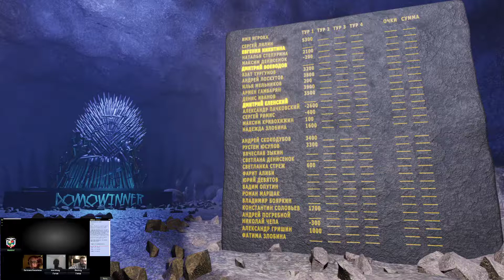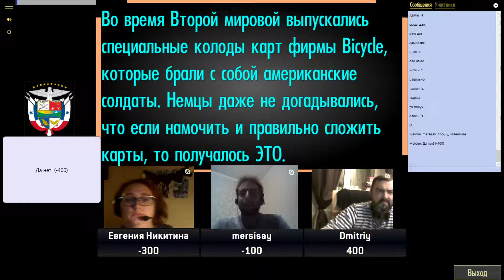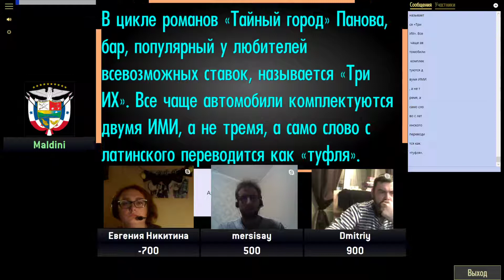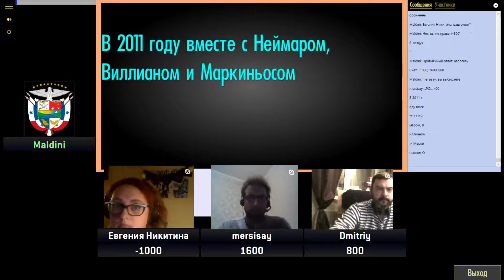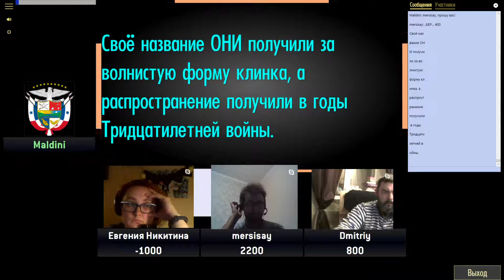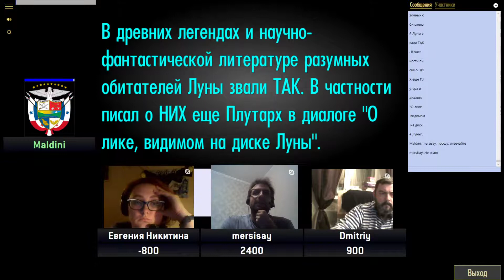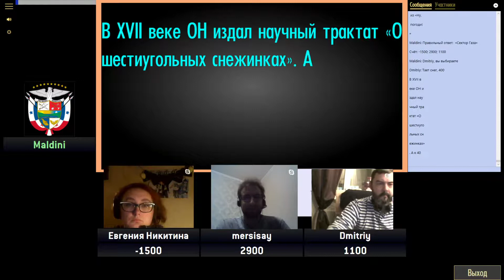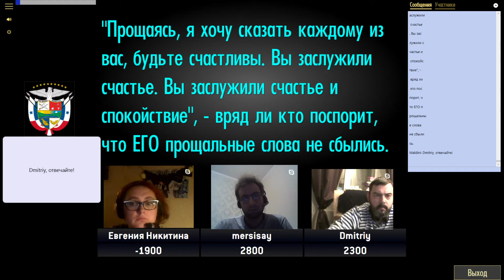Domovina Open 5 | Игра 1-4 [СВОЯ ИГРА]